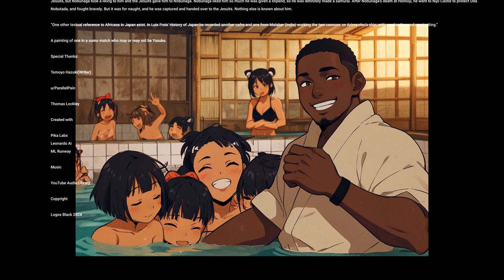Yasuke Documentary: Black Demon | Titles and Credits